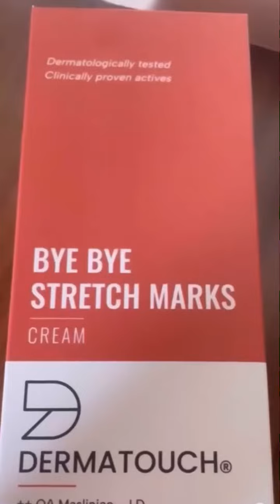Love Yourself and Your Stretch Marks a Little More with the Dermatouch Bye Bye Stretch Marks Cream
Specially formulated to reduce the appearance of stretch marks, increase skin elasticity and nourish skin. Dermatologically tested and developed by dermatologists, this gentle formula stimulates collagen and elastin production, enhances moisture absorption, repairs scar tissues, and reduces redness, leaving your skin feeling soft, smooth, and strong.